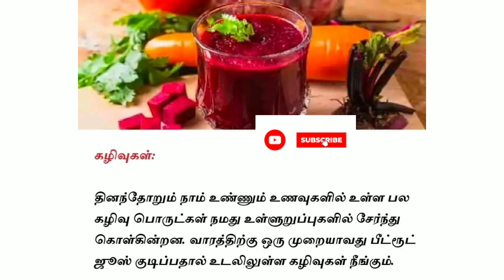பீட்ரூட்டின் நன்மைகள் Benefits of Beetroot | Health Tips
in this video for Benefits of Beetroot பீட்ருட்டின் நன்மைகள் பற்றிய தகவல்கள்